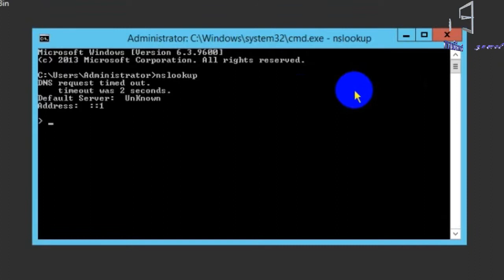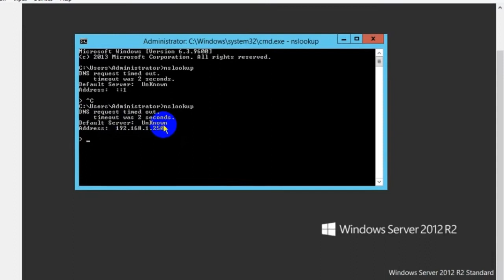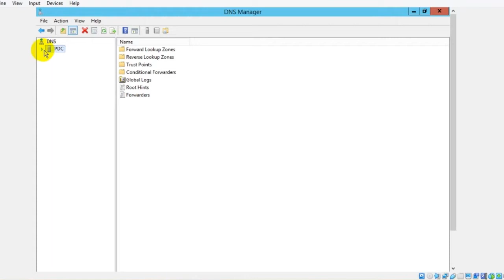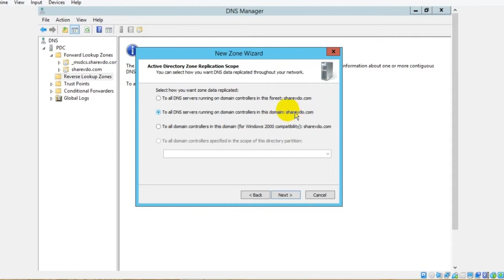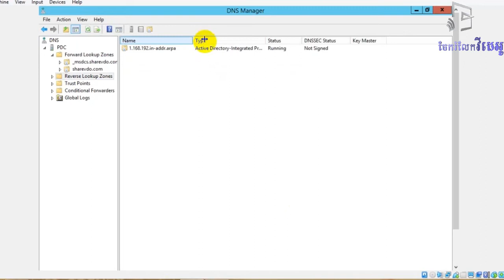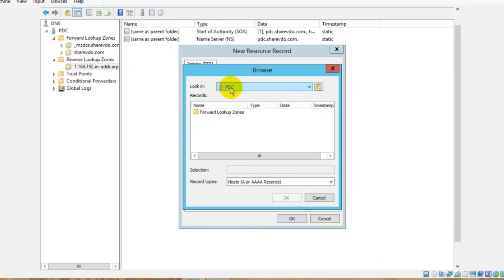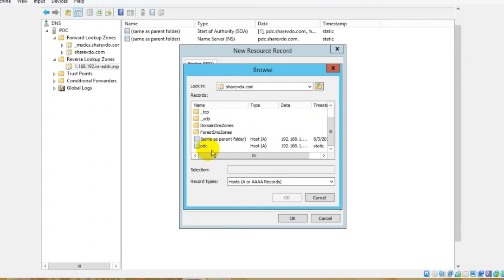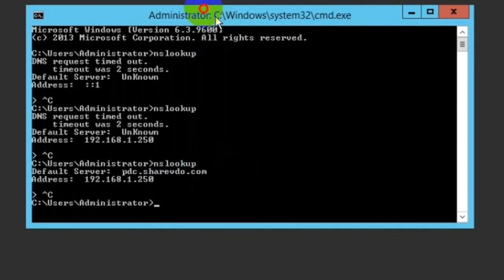របៀបធ្វើ DNS foward and Reverse Zone | How to setup DNS forward and Reverse Zone on Server 2012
សួស្ដី ប្រិយមិត្តសិស្សានុសិស្សទាំងអស់
បងប្អូននឹងទទួលបានចំណេះដឹងថ្មី បទពិសោធន៍ពីយើងខ្ញុំ

+  របៀប​ promote window server 2012 ជា domain controller | How to promote window server 2012 as domain controller

Tool use in this videos
program : Movina Video Editor